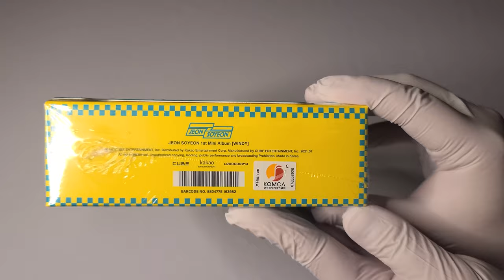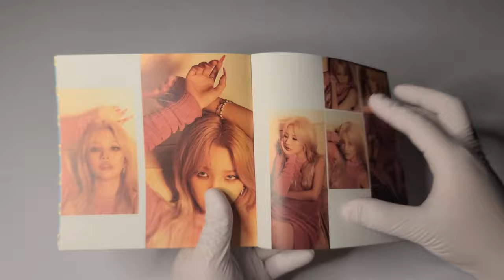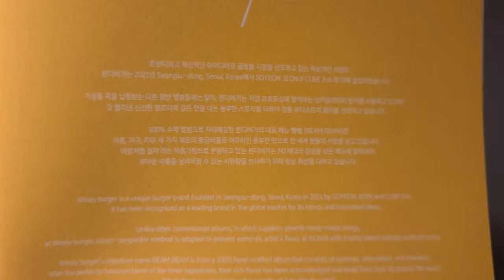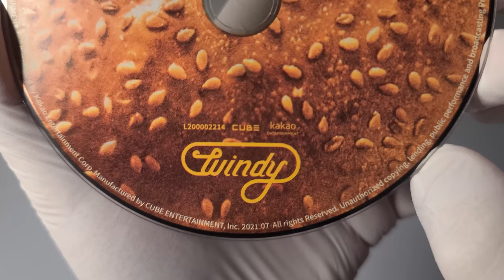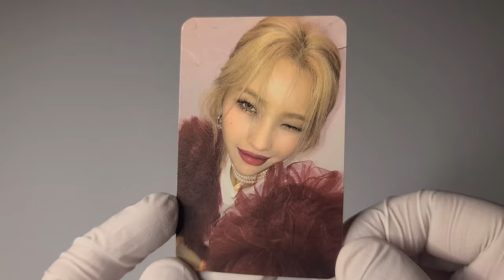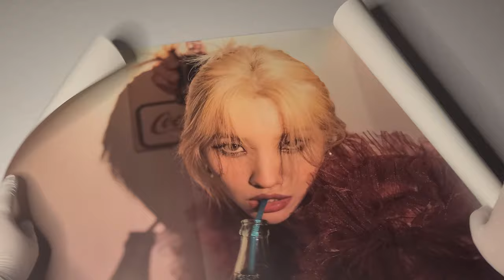🍔 전소연 Jeon Soyeon 미니앨범│Windy│앨범 언박싱 🍔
전소연
미니 앨범

발매일
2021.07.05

수록곡
1. 삠삠 (BEAM BEAM)
2. Weather
3. Quit
4. Psycho
5. Is this b number? (Feat. BIBI, 이영지)

00:11 앨범 패키지 / Album Package
00:53 부클렛 / Booklet
01:55 리릭 페이퍼 / Lyric Paper
02:39 앨범 CD / CD-R
03:08 스티커 / Sticker
03:38 멤버쉽 카드 / Membership Card
04:06 코스터 / Coaster
04:18 포토카드 / Photo Card
04:33 포스트카드 / Post Card
04:49 미니 포토 스탠드 / Mini Photo Stand
05:14 포스터 / Poster